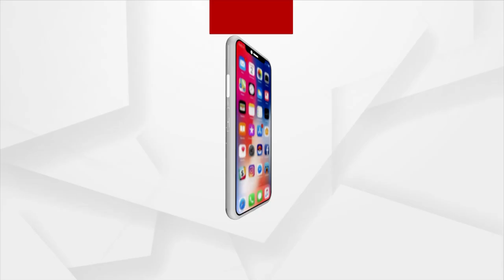Union Minister Pradhan Thanks Youth Association Of Dhenkanal For Arranging Saheed Baji Rout Club